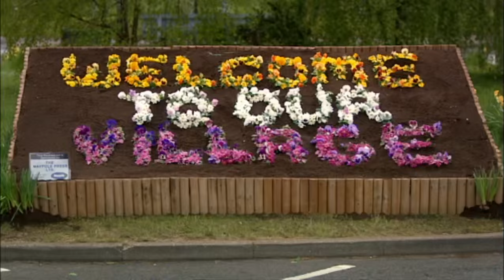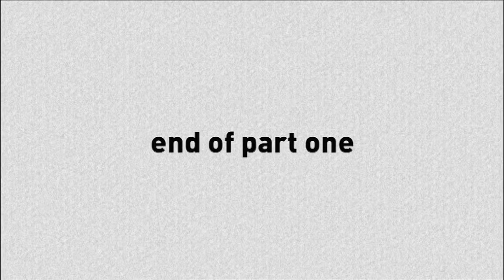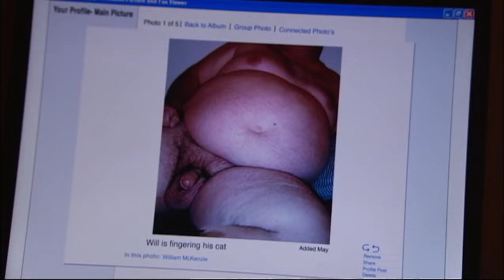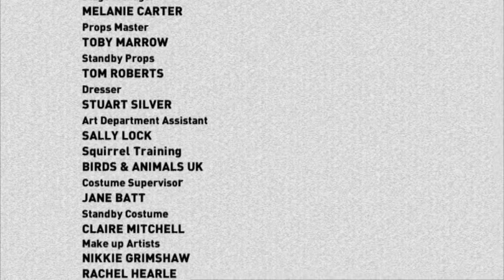The Inbetweeners S03E05 Home Alone 720p